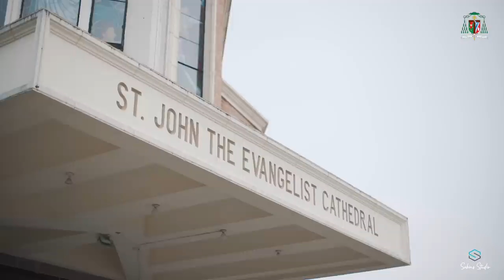Ang taong di nagiiwan para sa sarili